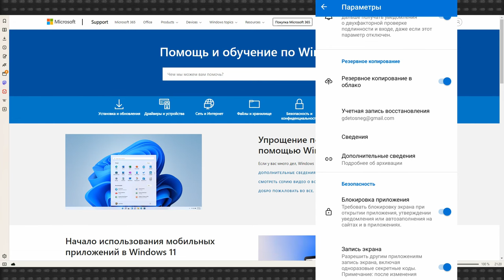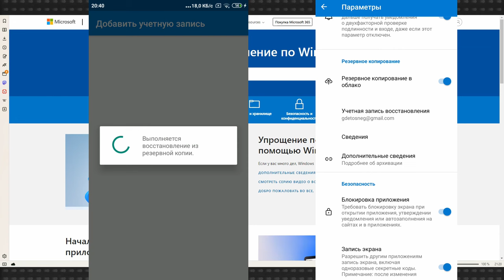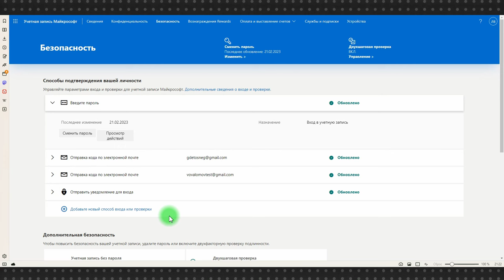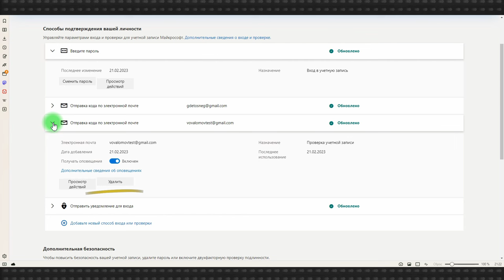Как восстановить коды Microsoft Authenticator на другом устройстве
Что делать, если вы потеряли телефон, у вас украли телефон или вы просто купили новый телефон и вам нужно восстановить коды из приложения для двухфакторной аутентификации Microsoft? Нужно сделать бэкап приложения (делается нажатием одной кнопки) и перенести его на новое устройство.

В этом видео расскажем, как это делать, а также что делать, если вы не сделали бэкап заранее, а телефона с приложением у вас уже нет. Спойлер: если у вас нет резервного кода и не предусмотрены другие способы двухфакторной аутентификации – дела у вас плохи.